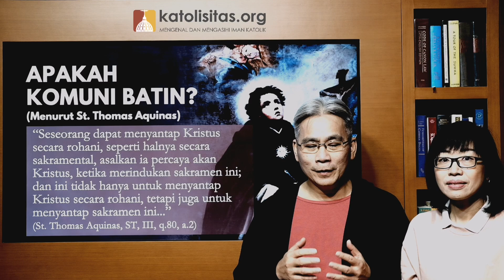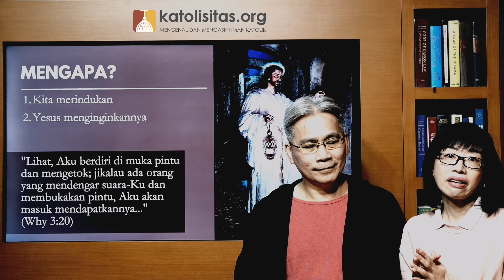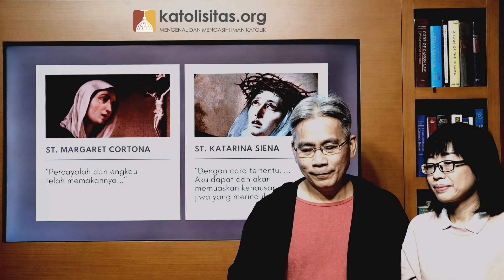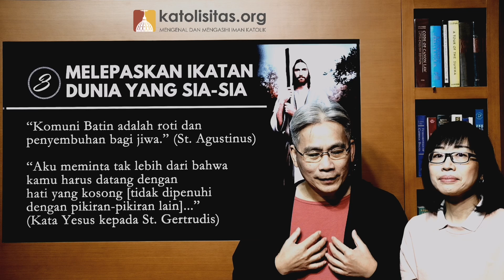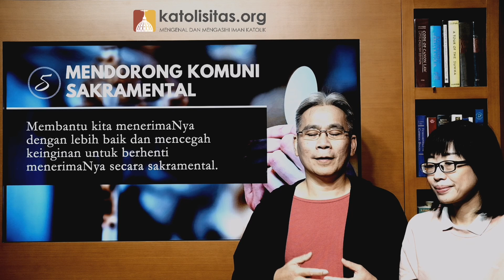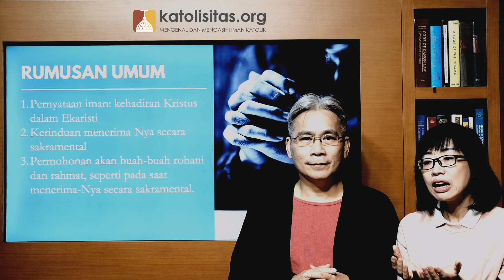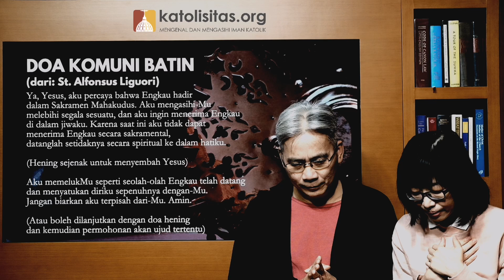Komuni Batin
Adanya wabah COVID-19 membuat sebagian besar umat Katolik di dunia sementara ini tidak dapat menerima Komuni kudus secara fisik, melainkan secara rohani, dengan mengikuti Perayaan Ekaristi yang ditayangkan secara live-streaming. Komuni secara rohani ini disebut Komuni Batin. Meski sudah banyak tulisan yang beredar tentang Komuni Batin, mungkin tetap ada baiknya kita gali bersama, apakah yang dimaksud dengan Komuni Batin dan apakah manfaatnya, supaya kita dapat melakukannya dengan lebih baik lagi.

Semoga Tuhan Yesus menambahkan kerinduan di dalam hati kita untuk bersatu denganNya dalam Komuni ini, sebab Ia lebih dahulu menghendakinya!

Jangan lupa untuk menyalakan notifikasi (tombol bel - 🔔) supaya Anda dapat menerima pemberitahuan kalau ada video baru yang ditayangkan di channel katolisitas.
Terima kasih atas dukungannya untuk channel katolisitas.